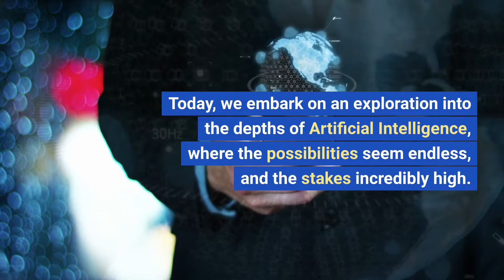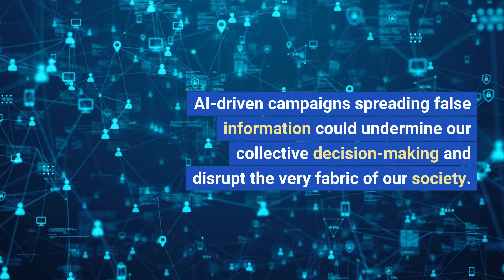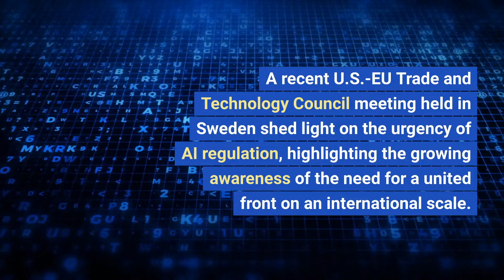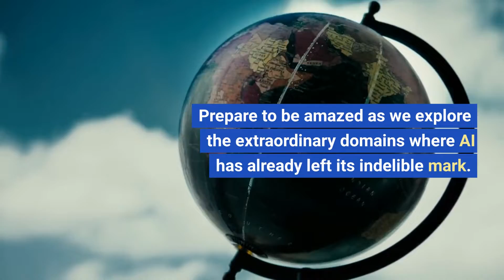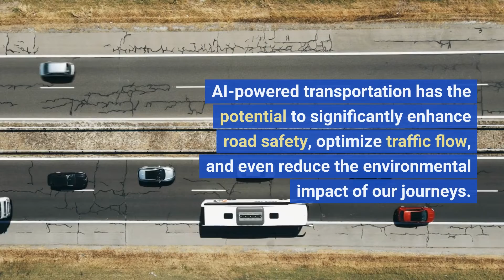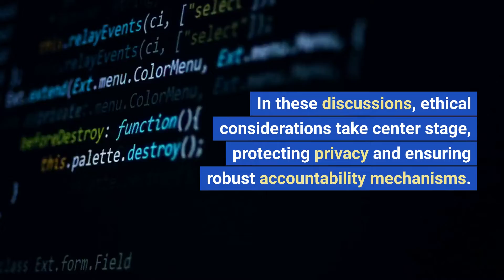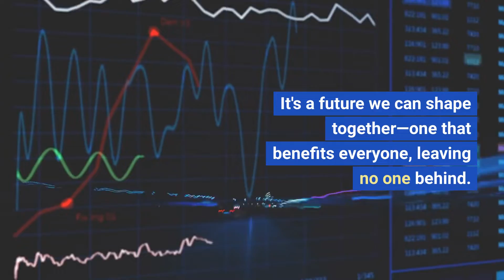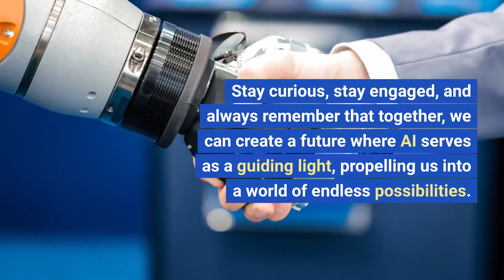AI Leads to Human Extinction?! Balancing Risks and Opportunities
🔓 Brace yourselves for an awe-inspiring journey into the world of Artificial Intelligence (AI)! 🌐

🔥 In this captivating video, we delve deep into the risks and potential of AI, exploring the mind-boggling possibilities it presents while shedding light on the pressing concerns that surround this transformative technology. Will AI lead to human extinction? 🧐

🚀 Join us as we embark on an epic adventure, uncovering the astonishing applications of AI in healthcare, transportation, education, and tackling global challenges like climate change. From life-saving diagnostics to self-driving cars and personalized education, AI is revolutionizing the way we live, work, and thrive. 🌍

✨ But it's not all rainbows and unicorns! The risks associated with AI are real, from potential weaponization and misinformation campaigns to the concentration of power and enfeeblement of human control. We navigate through these concerns, examining diverse perspectives and advocating for responsible AI development.

🤝 Collaboration becomes our guiding principle as we highlight the power of collective efforts among policymakers, researchers, industry leaders, and YOU – the public. Together, we can establish ethical guidelines, regulations, and accountability mechanisms that shape a future where AI serves humanity universally. 🌟

Join the conversation in the comments below and let us know your thoughts on the risks, possibilities, and collaborative solutions surrounding AI.

🌐 Together, let's create a future where AI brings us closer to a world of endless possibilities and propels us toward well-being and prosperity for all! 🌈

🎬 Watch now and be part of the AI revolution! 🚀